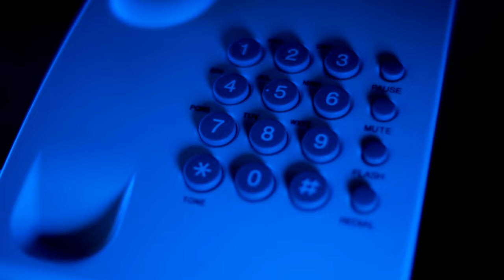if Company HR is not responding after giving an interview | not getting offer letter after interview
Maine is video me btaya h ki agr aap kisi company me interview dene ke bad aapko company HR se koe respond nahi krta h ya may be offer letter release nahi krte h interview dene ke bad to aap kya kr sakte us case me full detail me hindi me discuss kiya h i hope aapko video acha lage thanks if Company HR is not responding after giving an interview | not getting offer letter after interview

Thanks.

how long should i wait after an interview,waiting to hear back after a job interview,no offer letter after interview,how to know if interview went well,can a candidate be rejected after hr interview,can i join other company after accepting offer letter,write follow up mail after interview,i have done hr interview but not received offer letter,interview questions and answers,job interview,hr not sending an offer letter,not hearing back after final interview